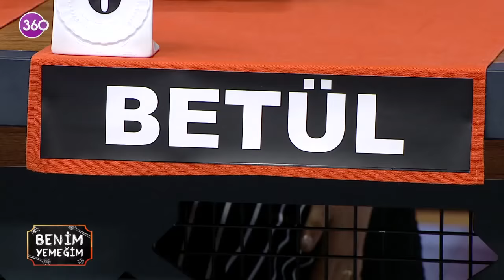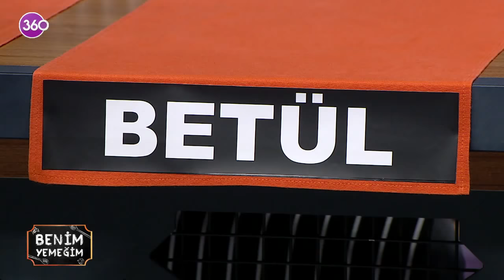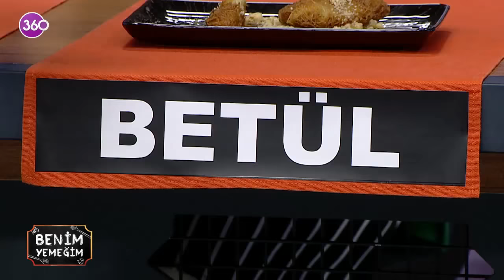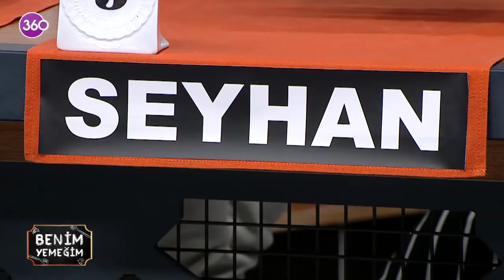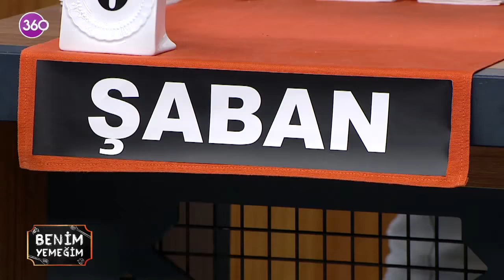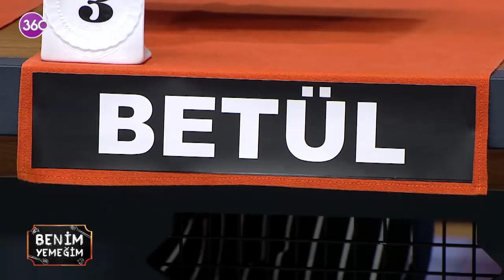Benim Yemeğim - 09 07 2021